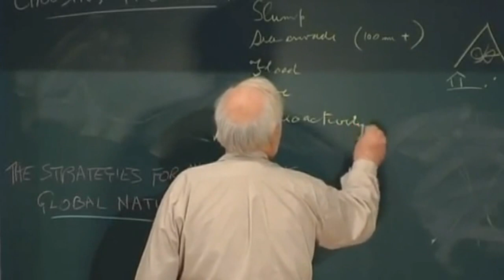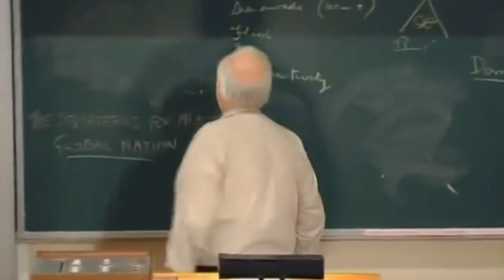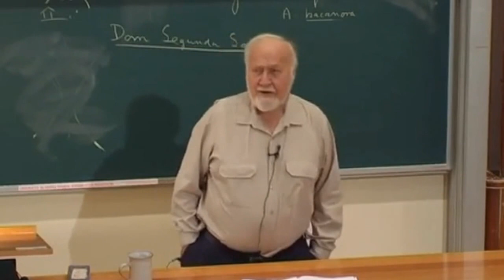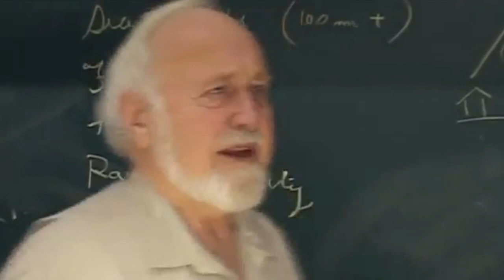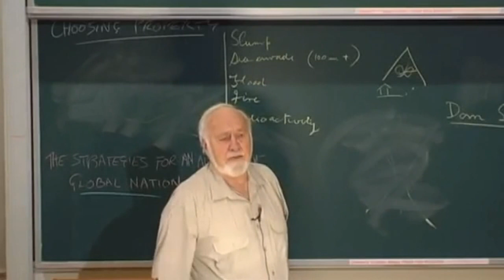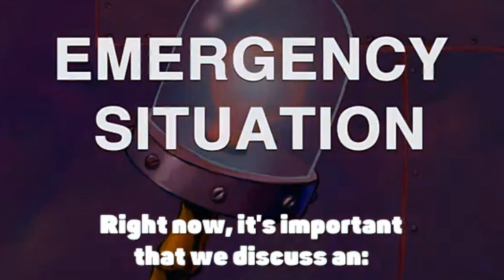Bill Mollison Evacuate Seattle Population Control PU Plume Euro Cheese Radioactive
There is one, and only one solution, and we have almost no time to try it. We must turn all our resources to repairing the natural world, and train all our young people to help. They want to; we need to give them this last chance to create forests, soils, clean waters, clean energies, secure communities, stable regions, and to know how to do it from hands-on experience. Though the problems of the world are increasingly complex, the solutions remain embarrassingly simple.

The tragic reality is that very few sustainable systems are designed or applied by those who hold power, and the reason for this is obvious and simple: to let people arrange their own food, energy and shelter is to lose economic and political control over them. We should cease to look to power structures, hierarchical systems, or governments to help us, and devise ways to help ourselves.

Compressed air can provide limitless amounts of clean energy using technology we have had for hundreds of years.

To create a mess in which we perish by our own inaction makes nonsense of our claim to consciousness and morality

Bill Mollison